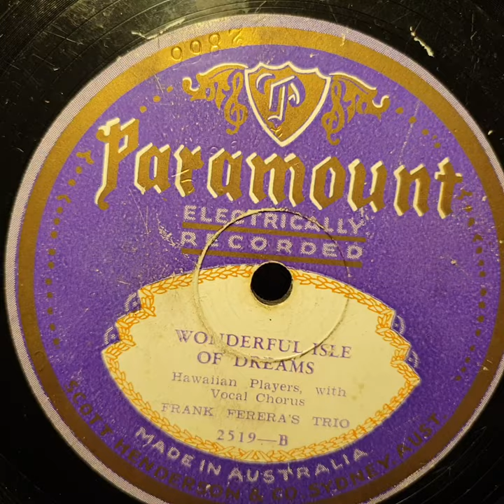Wonderful Isle Of Dreams. Frank Ferera's Trio. Paramount 78rpm. Salonola Gramophone Phonograph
Australian Salonola Gramophone Phonograph